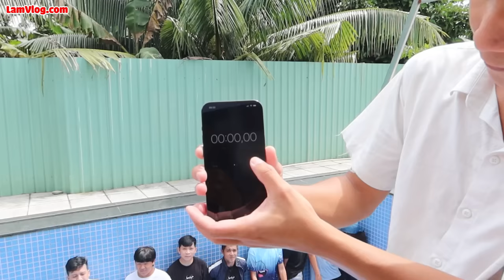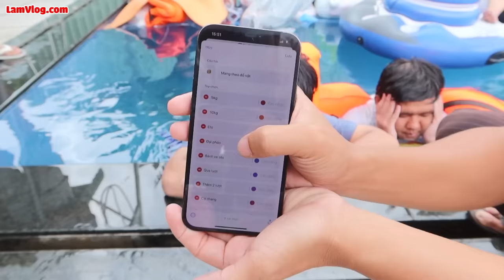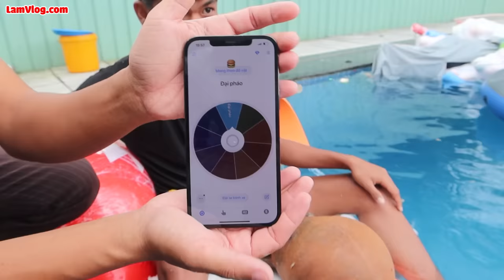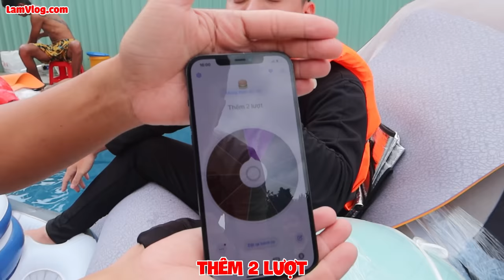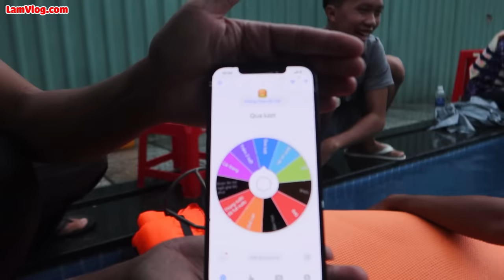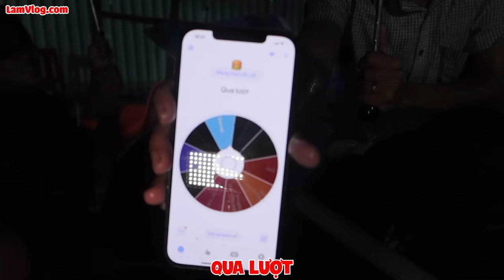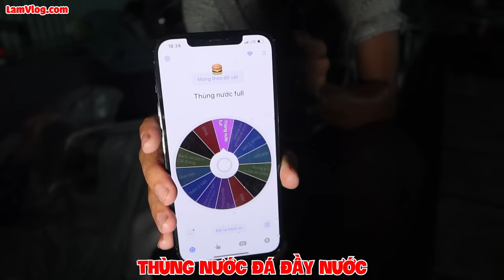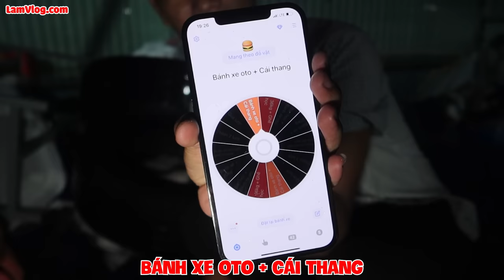Người Cuối Cùng Rời Khỏi Hố Sâu Sẽ Thắng 10 Triệu